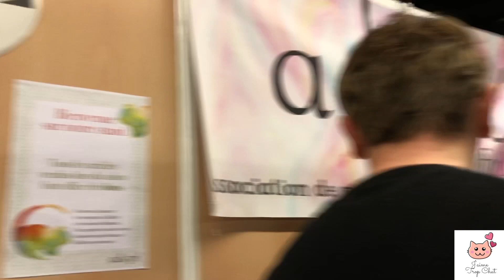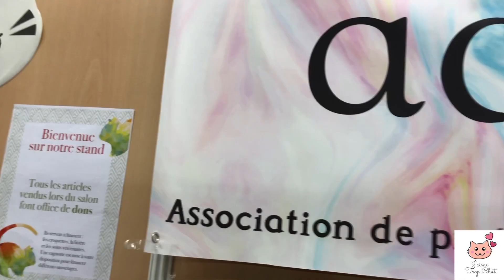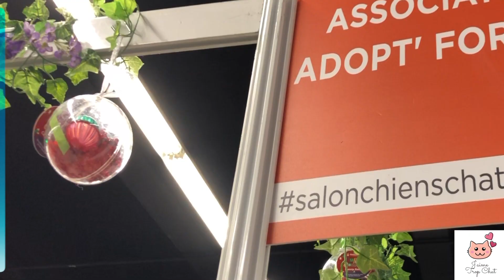Adoptons les chats! Interview avec l’association "adopt' for life" Salon Chiens Chats 2019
Nous vous souhaitons donc une très bonne lecture et nous vous disons à très bientôt dans notre communauté.  Retrouvez nous sur Facebook et Instagram:

C’est Guillaume de j’aime trop chat. Nous sommes allés au salon chiens chats qui s’est tenu le 13 et 14 avril à l’espace Champerret. Ce salon regroupe à la fois des éleveurs, des vendeurs d’accessoires ou de matériel, des sociétés d’hébergement pour chat mais aussi des associations de protection animale.

Durant le salon, il y a eu beaucoup d’animations gratuites, que ce soit des conseils pour comprendre et apprivoiser votre chat, mais aussi des concours de beauté. Si vous souhaitez adopter un chat, c’est le bon endroit ou se rendre.

C’est dans ce cadre que nous avons rencontre la toute jeune association “adopt’ for life” et son équipe hyper dynamique.
Nous voici sur le stand de l’association, avec comme vous le voyez une équipe jeune et super sympa. il y a beaucoup de passionnés de chat. Nous avons pu rencontrer Elise et Stella, qui ont accepté de nous donner une petite interview. Nous remercions Elise et Stella pour cette interview!

Adopt’ for life, Association de protection féline.
Adoption : 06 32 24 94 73
Bénévolat : 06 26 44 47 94
Partenariat : 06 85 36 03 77

La toute jeune association a été créé en octobre 2018. L’association adopte' for life est située à Paris, elle a des familles d’accueil en Ile de France, proche couronne. Le financement est fait principalement par les dons tels que les cagnottes en ligne etc. Et via les ventes des produits comme des t-shirts et des pochettes.
Venez nombreux pour aider nos amis chats en achetant des t-shirts, des sweat-shirt et des pochettes ravissants ; 5 euros par pièce vendue seront reversés à l’association. (Jusqu’au 21 avril 2019).